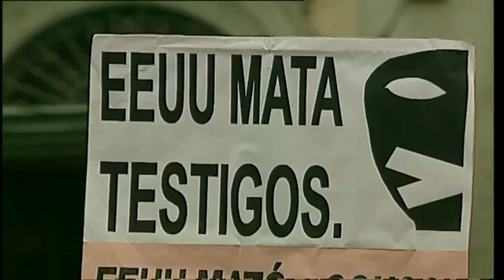13 anos sin Jose Couso